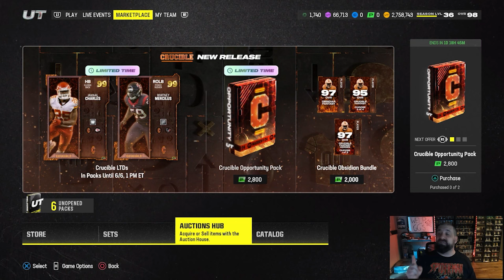I SOLD My Team So I Could Go On This SHOPPING SPREE! No Money Spent Episode #85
HUGE Upgrade Day on my NMS Team In Madden 24 Ultimate Team.

Madden 23 Ultimate Team NMS Team Ep #85

MUT 24
Madden 24
No Money Spent Episode 1
MUT 24 NMS
Madden 24 NMS
MUT 24 No Money Spent
Madden 24 NMS